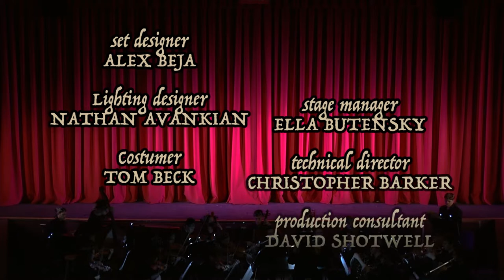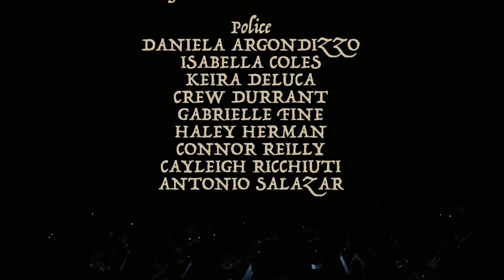Pirates of Penzance Friday cast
April 2022
South Side High School
Rockville Centre, NY